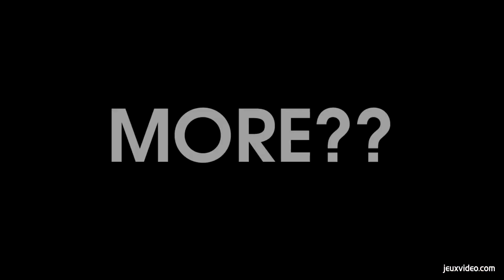OlliOlli 2 - Test - Gameplay 1080P - PC - Devenez un pro du skateboard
Jeu de skate, OlliOlli 2 : Welcome to OlliWood vous permet dans ce deuxième opus d'utiliser des rampes, de sauter et de dévaler des falaises afin d'effectuer des sauts monstrueux. Découvrez de nombreux niveaux toujours plus géniaux dans notre vidéo test.